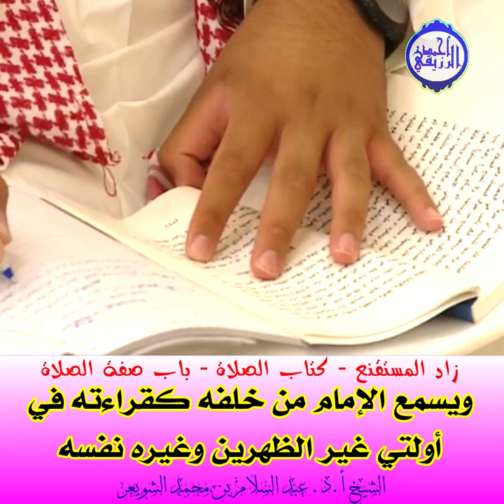الشيخ د. عبد السلام الشويعر - ويسمع الإمام من خلفه كقراءته في أولتي غير الظهرين وغيره نفسه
🗣️ ويسمع الإمام من خلفه كقراءته في أولتي غير الظهرين وغيره نفسه 🔉

📗 كتاب الصلاة من زاد_المستقنع 📚

الشيخ أ. د.